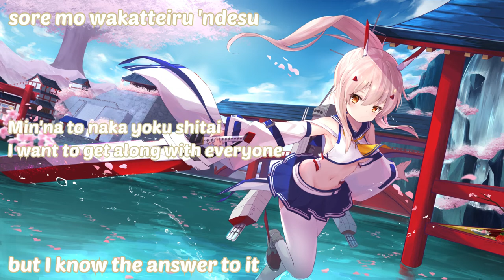Near Your Side - Ayanami (English Lyrics) | Azur Lane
Song: Near Your Side
Character: Ayanami (CV Yō Taichi)
Azur Lane Character Song Single Vol.4 Ayanami